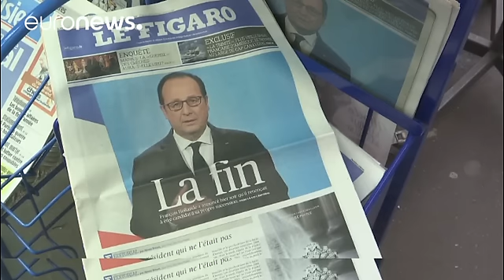فالس يشيد بقرار هولاند عدم الترشح للانتخابات الرئاسية المقبلة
غداة اعلان فرانسوا هولاند عدم نيته الترشح للانتخابات الرئاسية المقبلة عام 2017، ليصبح بذلك أول رئيس فرنسي منذ عام 1958 لا يسعى الحصول على عهدة ثانية، باتت الانظار تتجه إلى رئيس الوزراء مانويل فالس الذي اشارت استطلاعات رأي أخيرة إلى رغبة الفرنسيين بفوزه بترشيح الحزب الاشتراكي.
 فالس الذي أشاد بقرار هولاند عدم الترشح للانتخابات شدد على ضرورة الحفاظ على انجازات الحكومة.

رئيس الوزراء مانويل فالس:
"يجب ان ندافع عن سجلنا ويجب علينا الدفاع عن افعال حكومتنا. وسأقوم بذلك كما فعلت دوما دون كلل منذ…